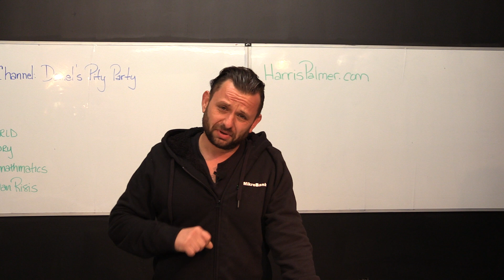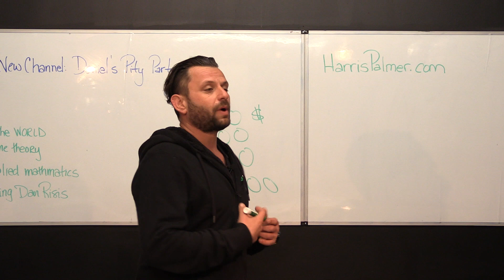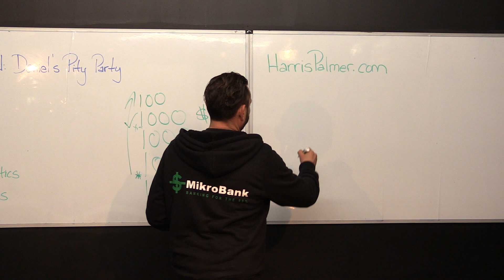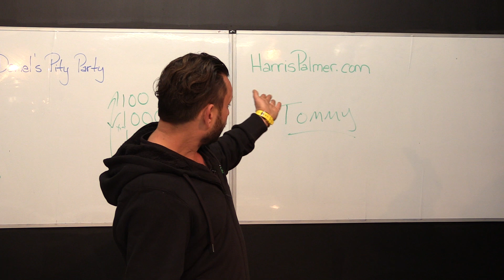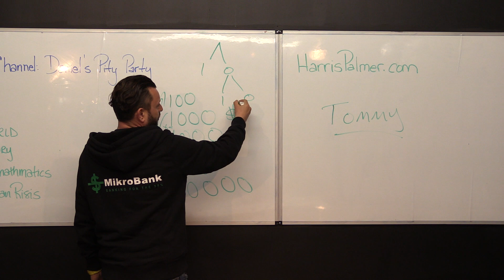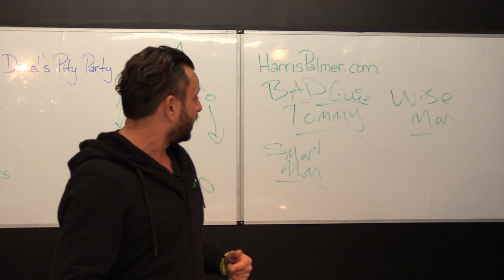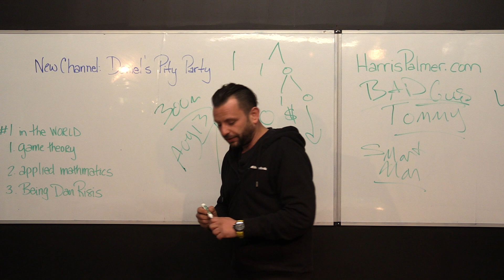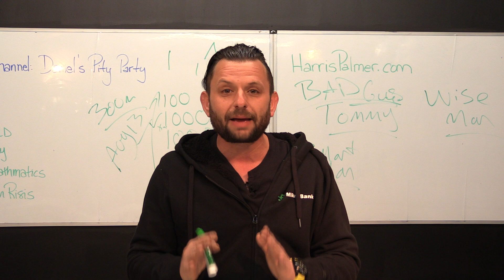www harrispalmer com